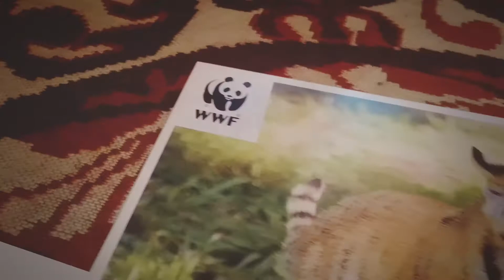We Like Puzzles #1 | WWF Tiger Cub - 104 Pieces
Timelapse of myself putting this puzzle together.
This is one of the first puzzles I put together.
Although it's just 104 pieces, it was still very exiting putting it together.
I hope you enjoyed this timelapse !